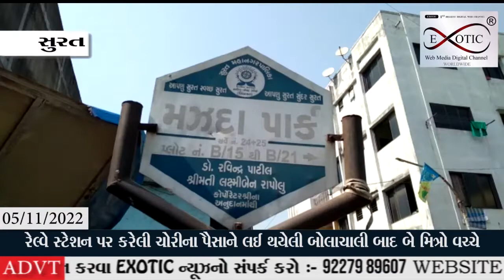બોલાચાલી બાદ બે મિત્રો વચ્ચે થયેલા ઝઘડામાં એકને ઢીકમુક્કી અને પગથી લાતો મારતા મોત નિપજ્યુ હતું.